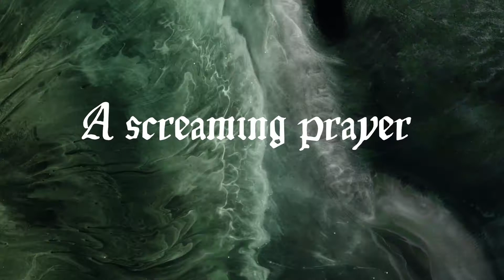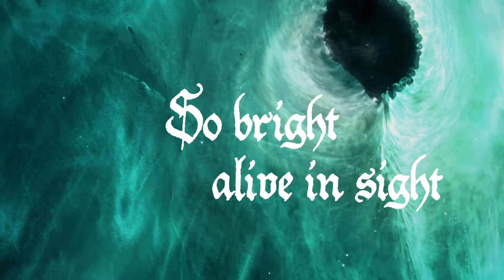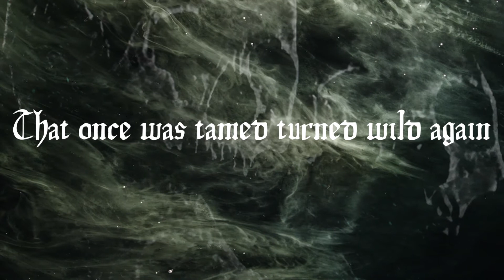The Scion (Lyric Video)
'The Scion' is a track from the album 'Black Cosmic Elements' released from TimeTombs Production & distributed by Season of Mist.